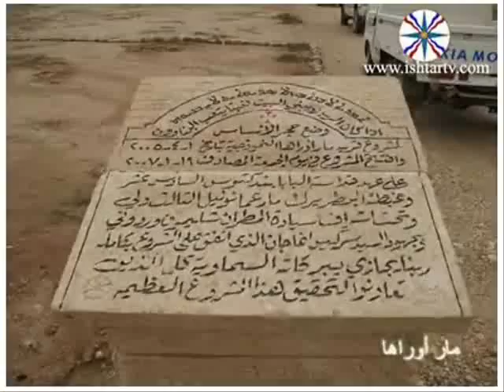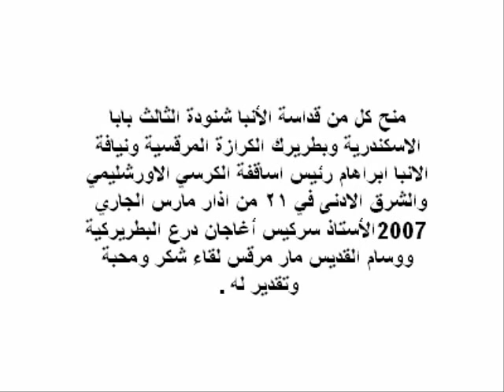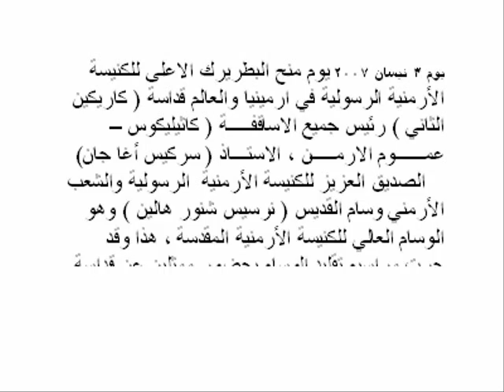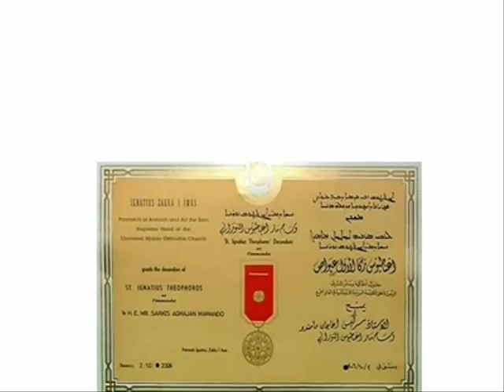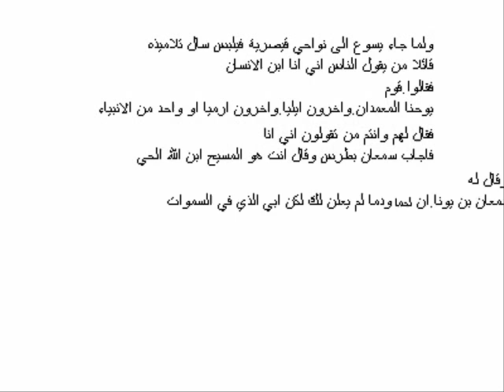sarkis aghajan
truyh voice